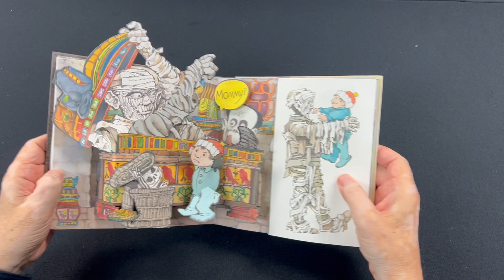Mommy? HD 1080p